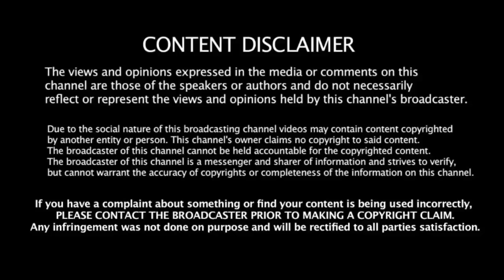06.10.2019 - இன்றைய ராசி பலன் | Indraya Rasi Palan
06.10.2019 - இன்றைய ராசி பலன் | Indraya Rasi Palan
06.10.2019 - இன்றைய ராசி பலன் | Indraya Rasi Palan
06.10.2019 - இன்றைய ராசி பலன் | Indraya Rasi Palan